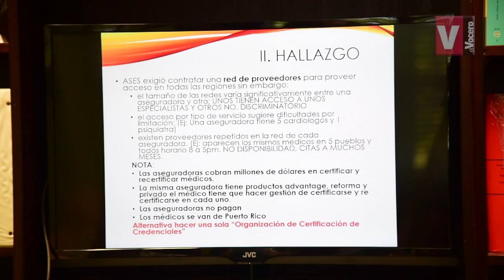Rossana López denuncia mal uso de fondos públicos en Salud